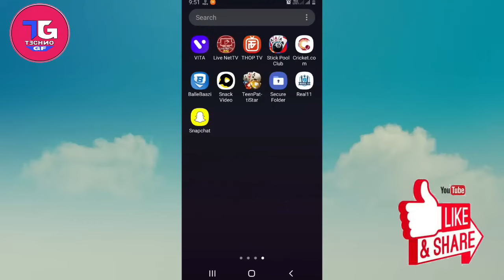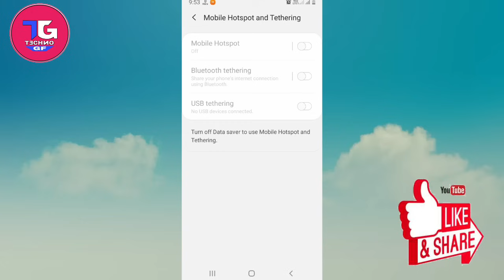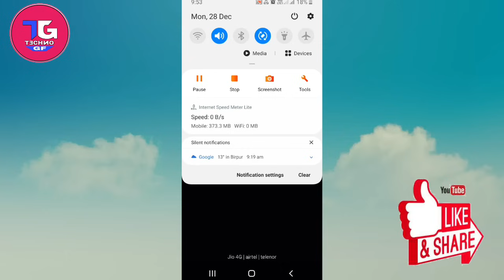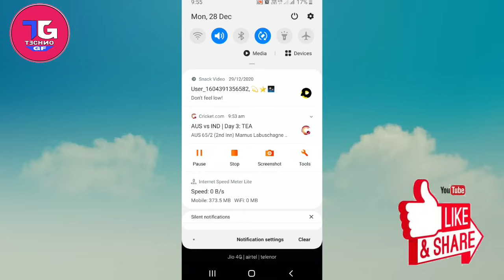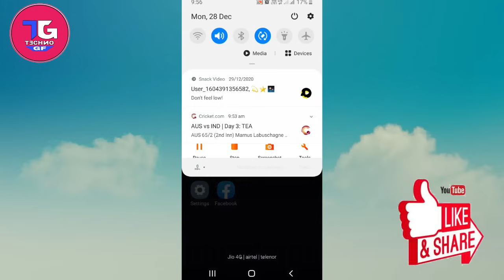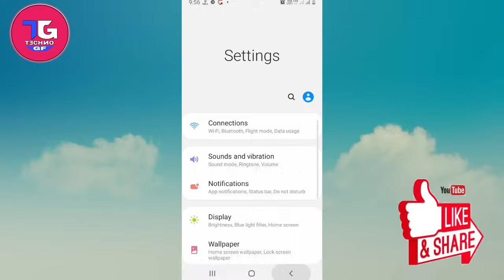Mobile hotspot not enable problem solv / Hotspot on nahi ho raha hi kaise kare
Dosto is video me maine bataya hai ki aapke mobile ka hotspot on nahi ho raha hai to kaise on kare ,

1.▶️ instagram link👉 I'm on Instagram as @techno_gf. Install the app to follow my photos and videos.

mobile ka hotspot kaise on karen
problem solv , mobile hotspot not working problem solv